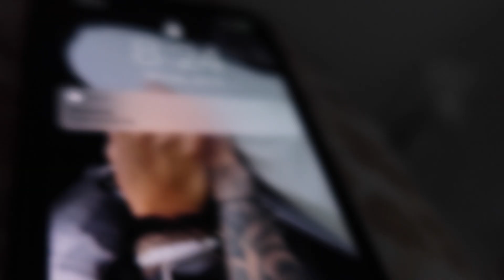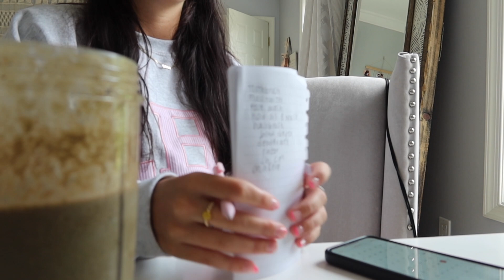productive morning routine *summer 2021* (gym, breakfast, etc)